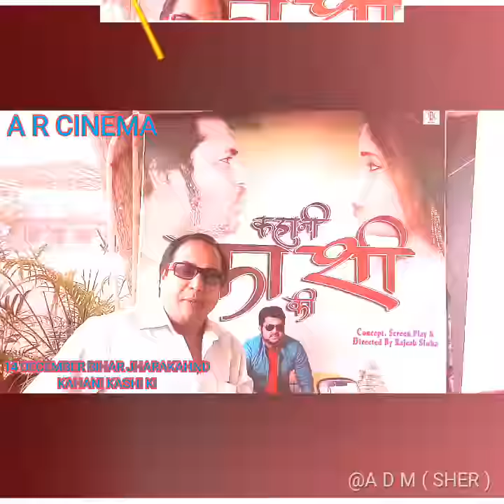KASHI IN SERCH OF GANGA HINDI FILM KE E.P.JAVED DEORIAWALE SUBHKAMNA DI KAHANI KASHI KI SUPER HIT HO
A r cinema
Director + rajesh sinha ji